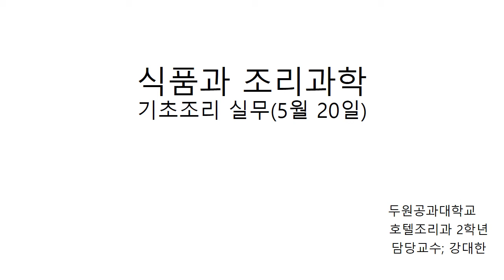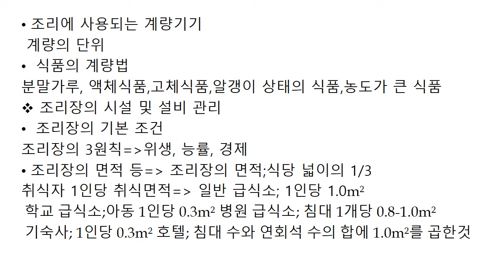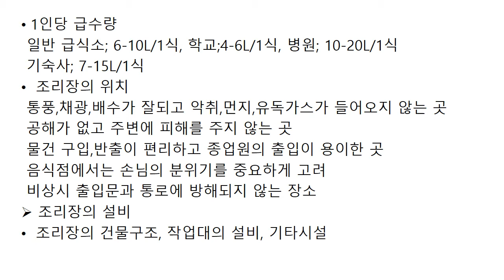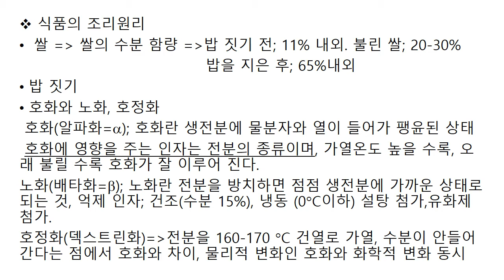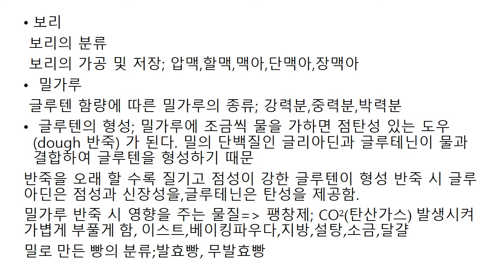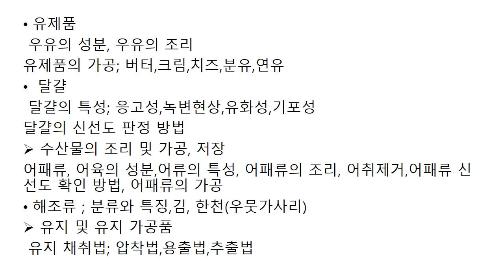기초 조리 실무 5월 20일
기초 조리 실무  조리준비 및 기본 조작